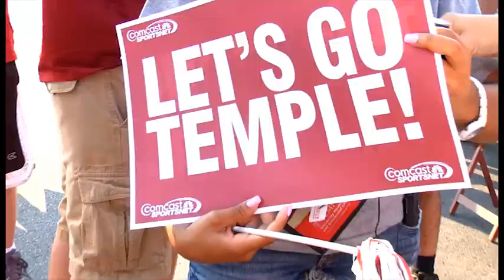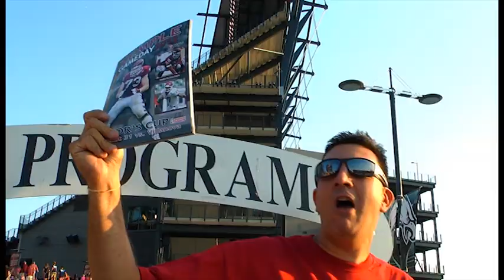2012 Mayor's Cup Trophy belongs to Temple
From tailgates to touchdowns, watch highlights from the 2012 Mayor's Cup football game as Temple takes on Villanova.